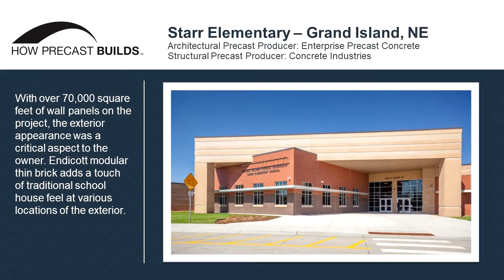Starr Elementary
Project profile of Starr Elementary located in Grand Island, NE